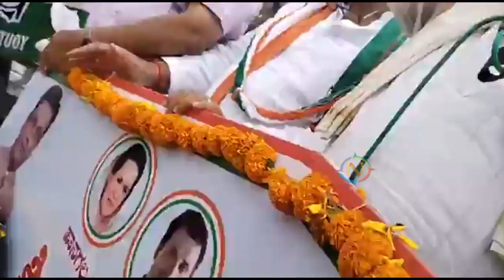Siddaramaiah Energetic Speech at Hangal Public Meeting | Karnataka By election| Namma Kannada News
Namma Kannada TV access to complete local news from Karnataka

Karnataka consists of 28 parliamentary constituencies from which 28 members of parliament get elected to the Lok Sabha.